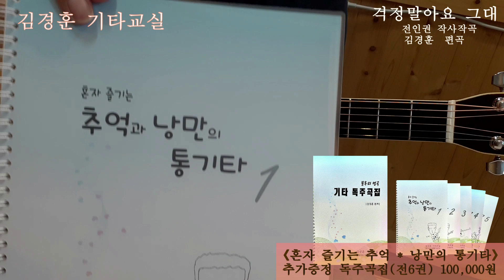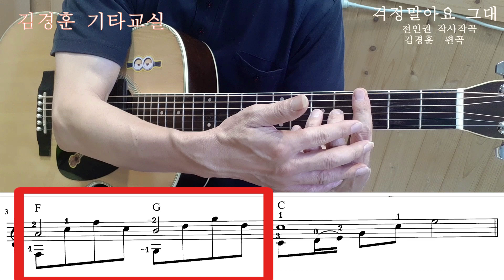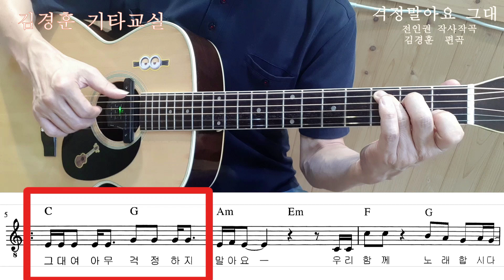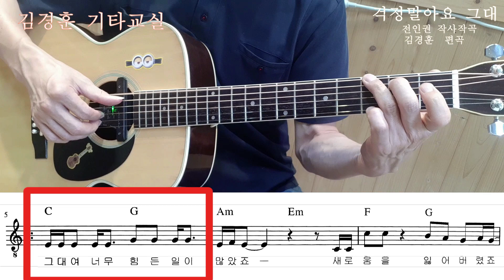[혼•즐 통기타📺] #1.걱정말아요 그대 (교재소개, 전주) / 김경훈 기타교실